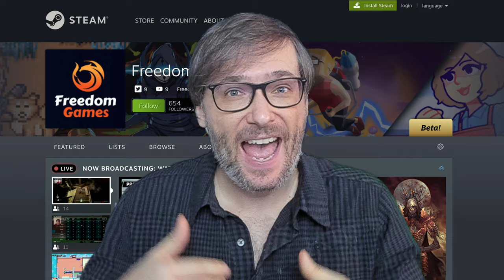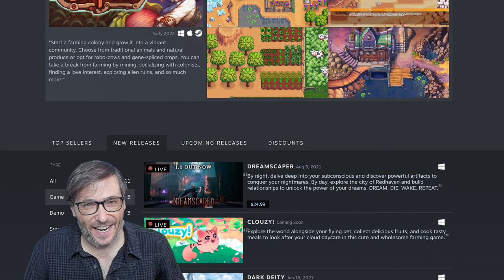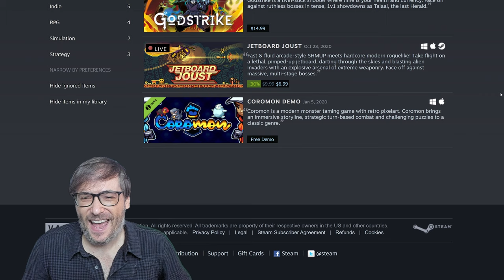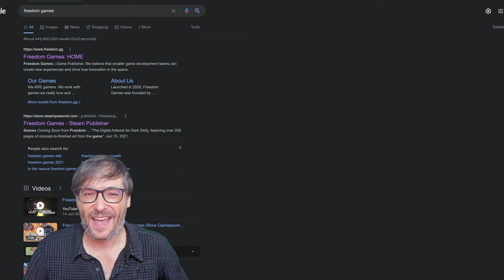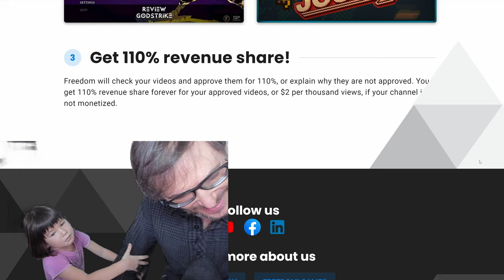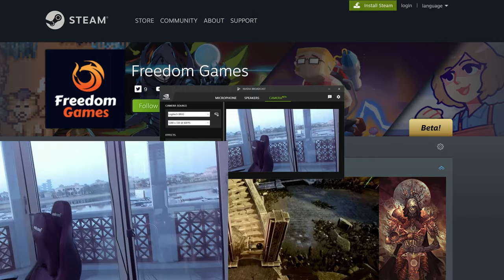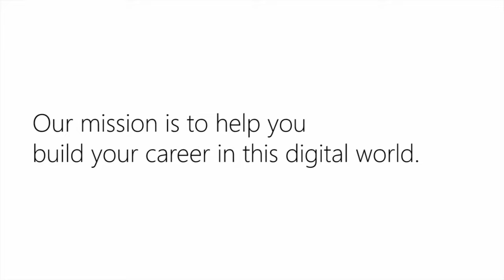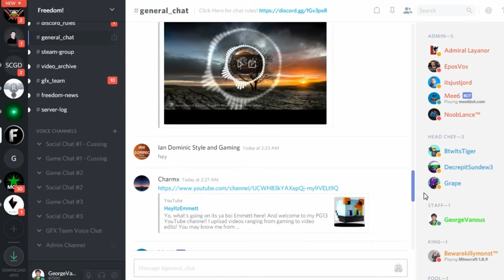Freedom! paid $1.1 million USD to game developers - 4K 60fps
We paid $1.1 million dollar as advances to game developers working with Freedom Games over the past year!

This money helps new games get to the finish line and get published on:

- PC (Steam and Epic Games Store)
- Nintendo Switch
- Xbox
- PlayStation

Over the next year, we are scheduled to pay an additional $1.2 million USD in advances to our game developer partners. It makes us feel great helping deserving games come to life!

See all our games below.

▼ 22 games published by Freedom Games

▼ Aegis rights management
protects your original content on YouTube

▼ 4K Recording Hardware
George recorded and edited this video at 4K!

Record at: 4K (3840 x 2160) 60fps
Record with: OBS, Nvidia Broadcast, Nvidia ShadowPlay
Record to: Crucial P2 1TB 3D NAND NVMe PCIe M.2 SSD
Webcam: Logitech Brio
Monitor: 4K 144Hz, Asus XG27UQ ROG Strix 27” HDR, IPS, 1ms
Graphics card: EVGA GeForce RTX 3080 Ti XC3, 12GB GDDR6X, 10,240 CUDA cores, 384 bit, 12G-P5-3955-KR
Edit with: DaVinci Resolve 17 (free)

▼ Chapters
0:00 - Freedom! paid $1.1 million USD
4:41 - How to get help as a game developer
5:15 - Google front page for Freedom Games
5:38 - YouTube Freedom Games channel
6:24 - Started from nothing 1 year ago
6:56 - Questions? Ask us
7:29 - 110% revenue share for you!
7:52 - Bloopers! Daenerys comes on the show
8:12 - Back to 110% revenue share
8:39 - Aegis protects your rights!
9:15 - Final words by George
9:46 - See Dubai from my apartment!
10:22 - Dubai charges everyone 0% income tax
10:48 - Nvidia Broadcast background removal
11:24 - Bad George! - No exercise today
12:45 - Freedom! Mission Statement